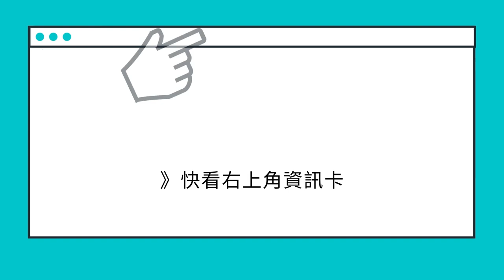【SUM中古車】LEXUS NX300h 旗艦油電車/全景天窗｜LEXUS 凌志 NX300h 2014年 2.5 白 桃園市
聯絡人：周易
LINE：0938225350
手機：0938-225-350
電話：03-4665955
車輛資訊：LEXUS NX300h
售價：112.8萬